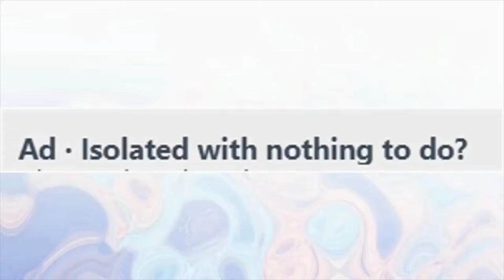diys to do when your bored in the house in the house bored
yes I uploaded this video last at night. editor new was tired and didn't want to add captions so here you go.

A: I use my phone (Galaxy Note 8) to record and VSDC for editing.